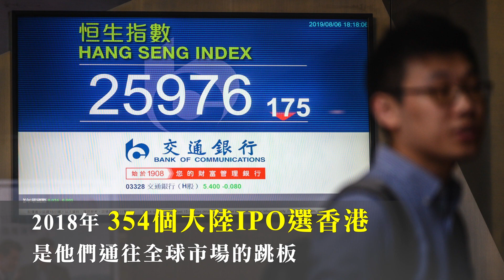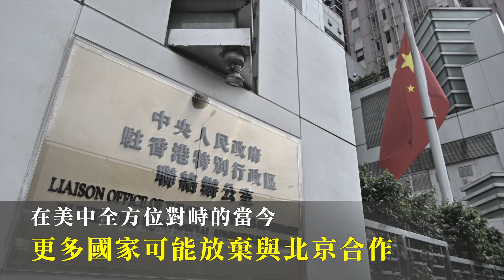中共派兵進入香港，可能嗎？【1分鐘快解】 | 新聞拍案驚奇 大宇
- 中共出動軍隊或者武警進入香港，鎮壓反送中運動，將會引火燒身，嚴重打擊已在貿易戰中處於弱勢的中國經濟。這體現在諸多方面。

- 站在新聞的前線，看不一樣的風景！

「大宇拍案驚奇」臉書：
hong kong china trump 中国